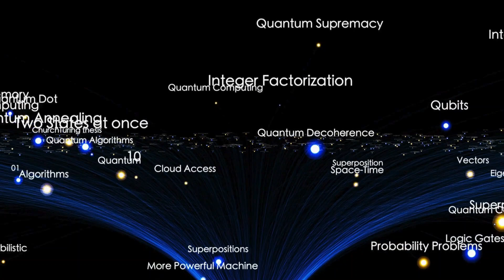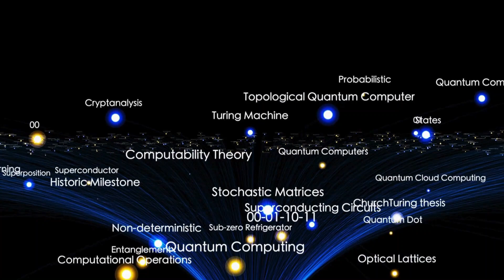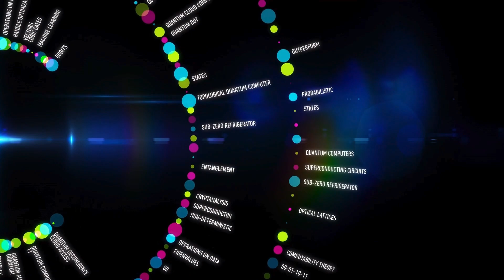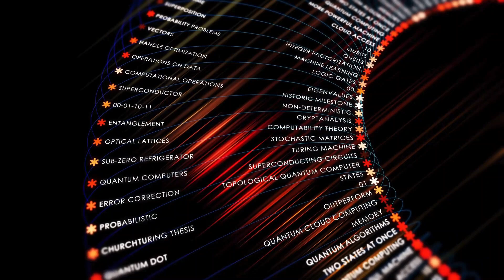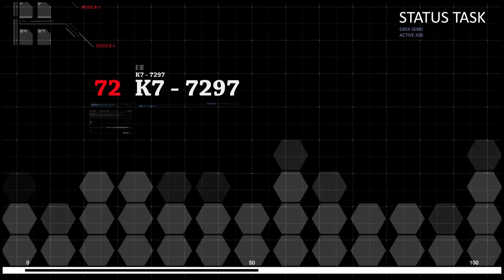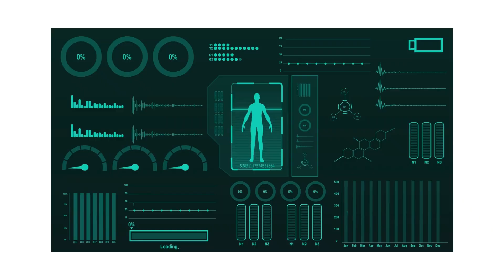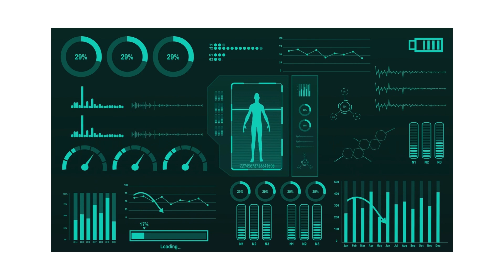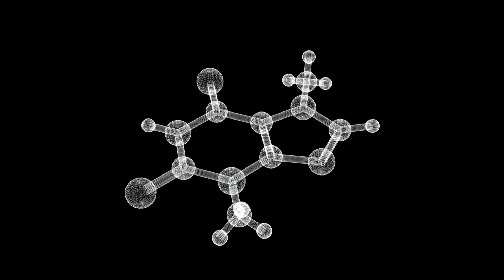Google’s Quantum Chip: Did We Just Tap Into Parallel Universes?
In this video, we dive deep into Google’s groundbreaking quantum chip and explore whether it could be the key to unlocking parallel universes. Google’s Sycamore quantum computer recently achieved a milestone that might not only revolutionize computing but also challenge our understanding of reality itself. Could quantum computing be the gateway to parallel dimensions, or is it simply the next leap in technological evolution?

We break down the science behind quantum computing, explain the mind-bending theories of parallel universes, and discuss the implications of this breakthrough on the future of technology and space exploration. With insights from leading physicists and experts in the field, we examine how this discovery could reshape everything from cryptography to the very nature of existence.

Join us as we explore the possibilities of quantum computers tapping into alternate realities, and whether Google’s quantum chip has opened a portal to a new dimension!